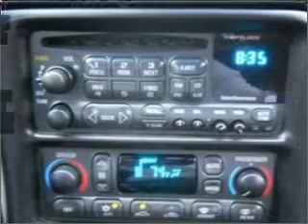2003 Chevrolet Corvette - Dallas TX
Phone:
Year: 2003
Make: Chevrolet
Model: Corvette
Trim: Z06
Engine: 5.7 liter 8 cylinder 16 valve
Transmission: 6-Speed Manual
Color: Black
Mileage: 23616
Address:
4747 LBJ Freeway